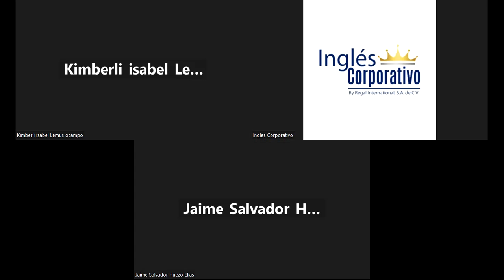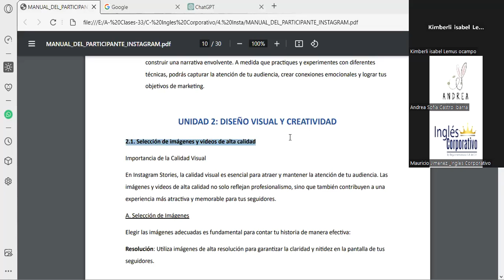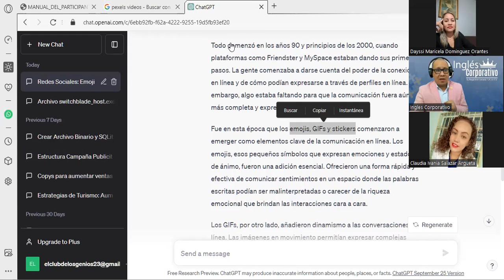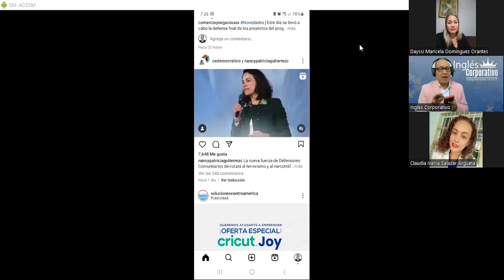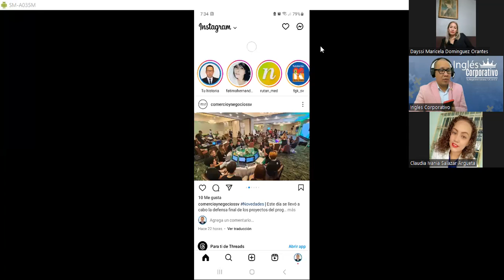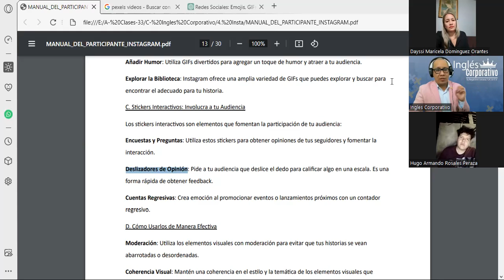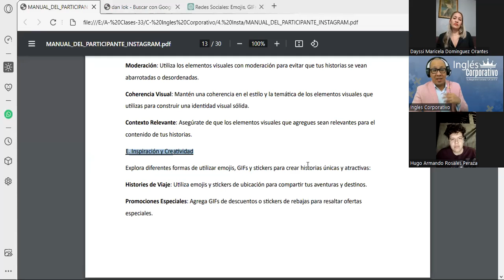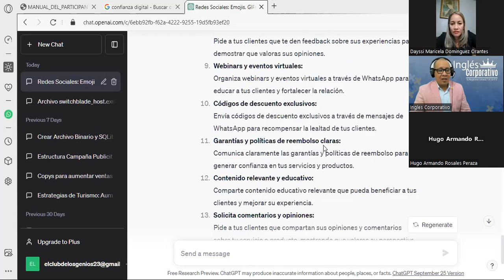Sesión06- 17-10-23-INSTA-01-7-8-PM-10-23-180-Reyes- Elementos Visuales, Emojis, GIFs y Stickers.